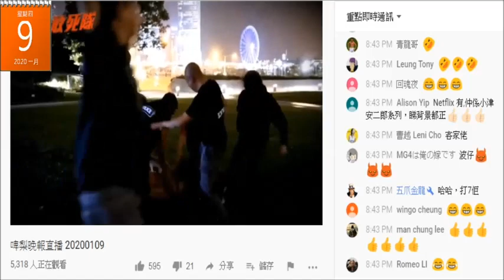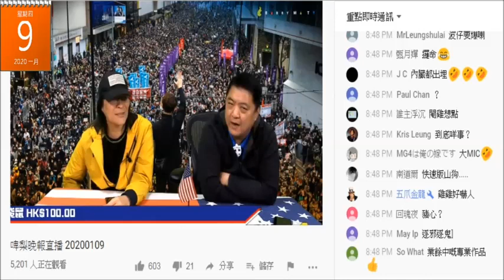20200106 啤梨晚報撚屌馬健賢鳩吹唔做犯法嘢，無申請就著件寫著police衫拍片、行出街已經犯咗法啦